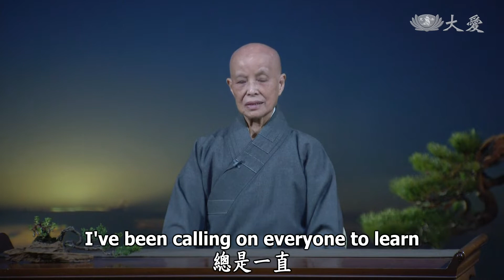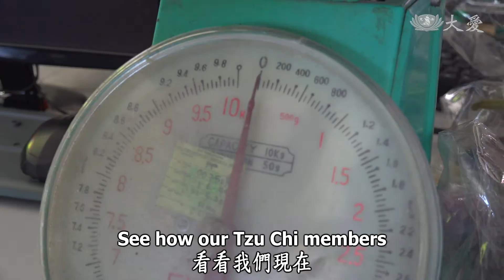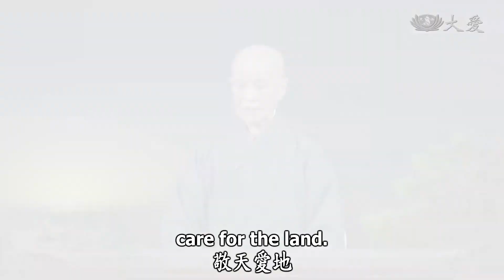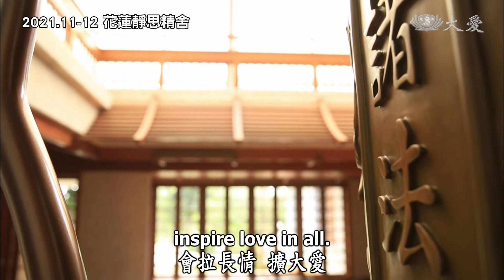Life Wisdom - Curbing Our Desires and Nurturing Goodness in All (人間菩提 - 敬天愛地共生息)